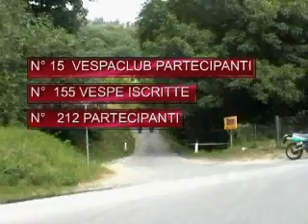I Raduno Interregionale Vespa Club a Barga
Le immagini del raduno organizzato dal Vespa Club Barga nell'estate 2008